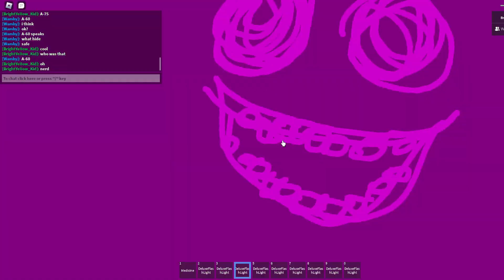Nerdman but everything went wrong